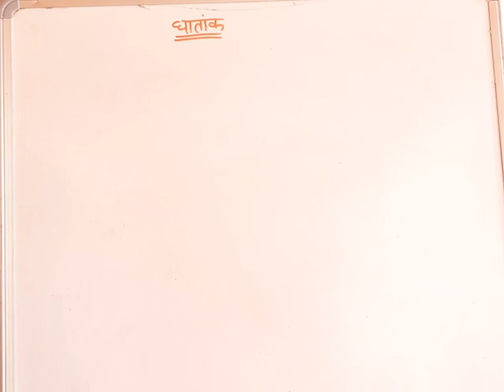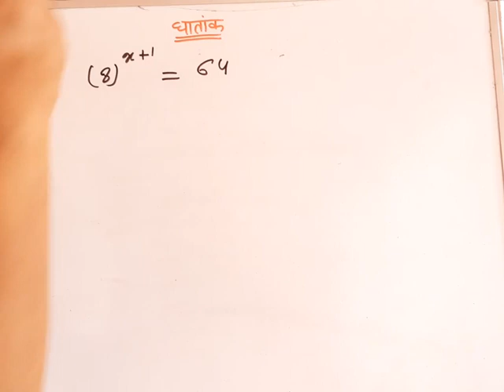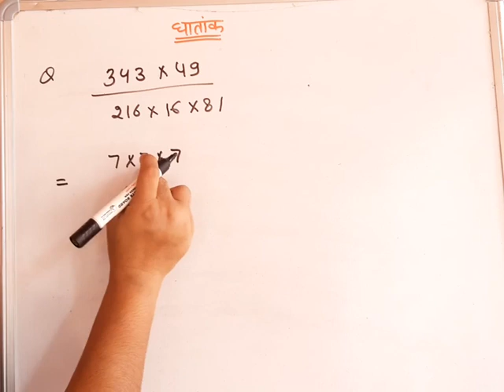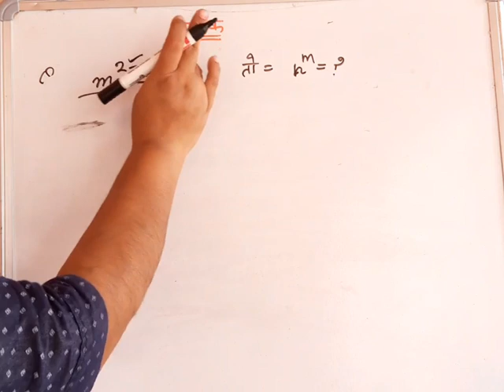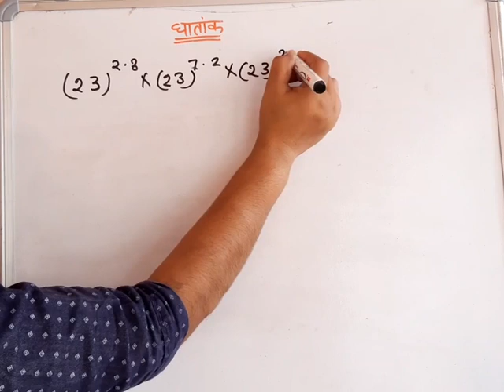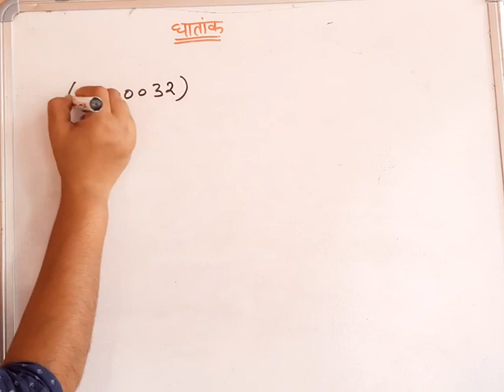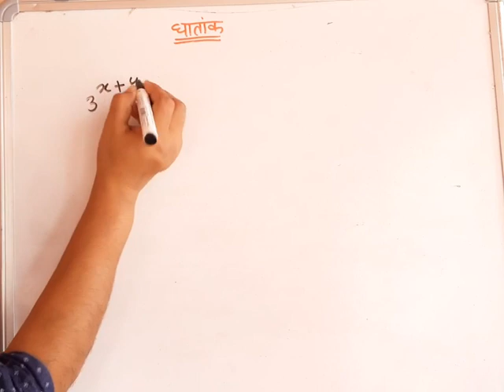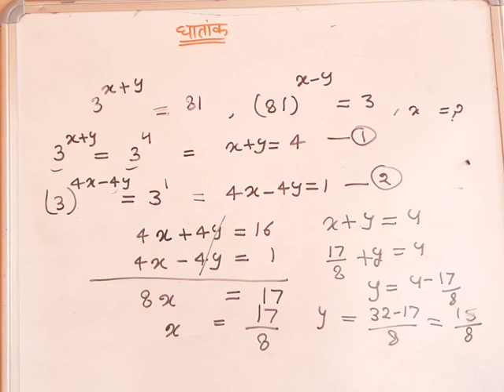बेसिक मैथ - घातांक (Indices), घातांक संबंधित सभी महत्वपूर्ण सूत्र,अब कोई भी सवाल नहीं छूटेगा part 2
बेसिक गणित -घातांक (Indices), घातांक संबंधित सभी महत्वपूर्ण सूत्र
 अब कोई भी सवाल नहीं छूटेगा
देखते ही उत्तर बता दोगे
सभी प्रतियोगी परीक्षाओं के लिए उपयोगी
 घर बैठे करें तैयारी part 2